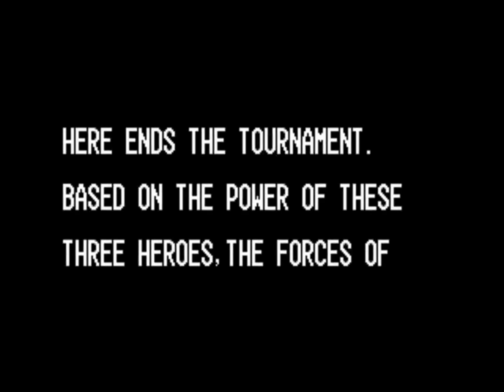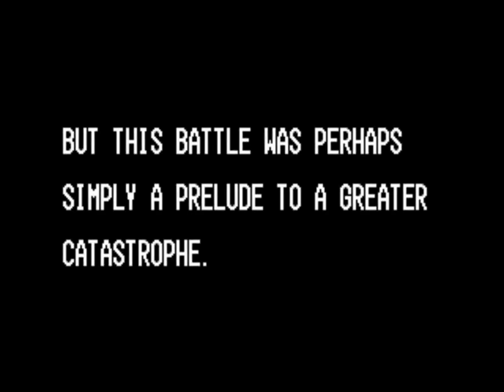Geese Howard | King of Fighters 96' | Complete Game | 2023-11-26